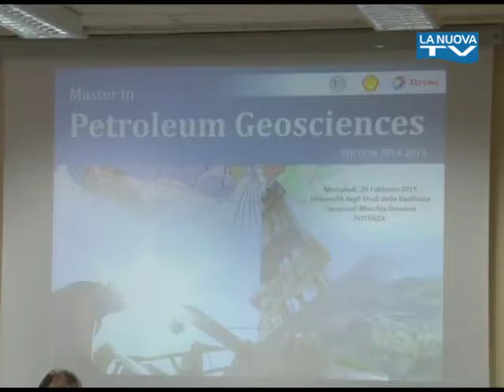Servizio La Nuova TG " Unibas: Master in Petroleum Geoscience " 25-02-2015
All'Unibas presentato il Master di II Livello in Petroleum Geoscience. Sentiamo di che si tratta nel servizio che segue...